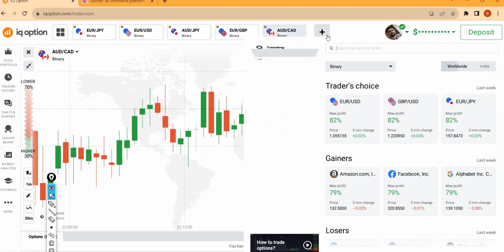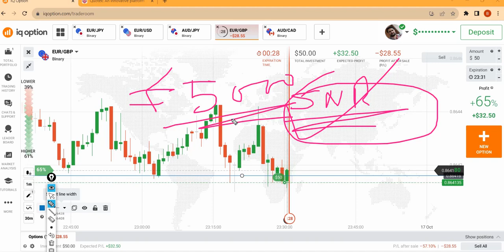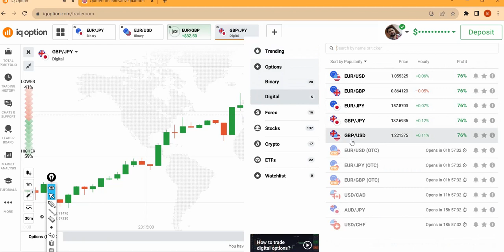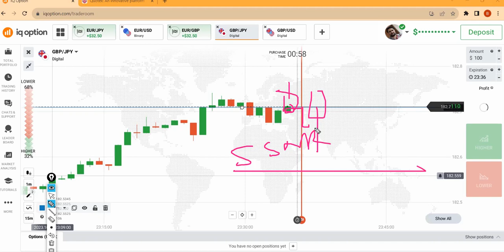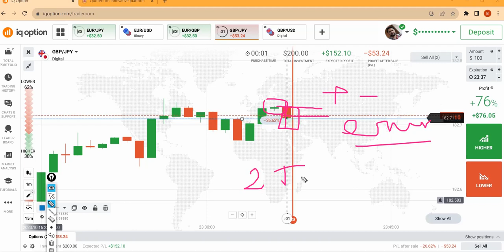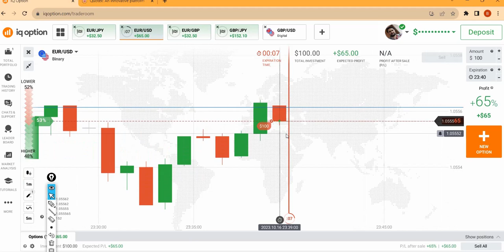Perfect SNR Strategy 100% WIN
Pure Candlestick Trading

My Favourite Prop Firm  to take challenge:-

ZERODHA ACCOUNT OPENING👇

Invest and trade with Kite by Zerodha, India’s largest retail stockbroker. Open an account now.

Take Profit Channel Link:--

BINARY KING PRO -The ultimate Binary Indicator👇(INDIAN PAYMENT ONLY )

1) ORDER BLOCK strategy
2) MCB Strategy
3) S3 Strategy
4) DM Strategy
5)FIB Strategy
6) MF STRATEGY
7) OTC MARKET ALGORYTHM

ALL 7 STRATEGIES @ ₹12000/- OR  $150

Telegram Personal Contact